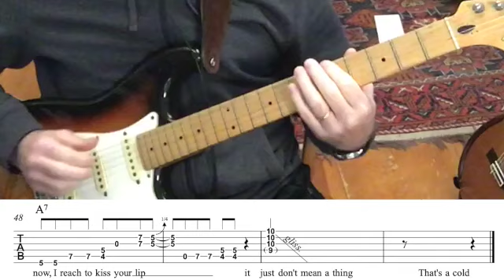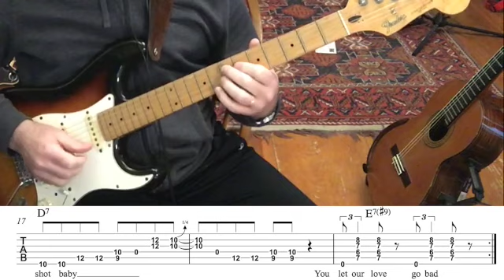Cold Shot- WC Clark- Free Guitar Tab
This is my take on WC Clark's Cold Shot.  The Stevie Ray Vaughn version is a bit different (easier).